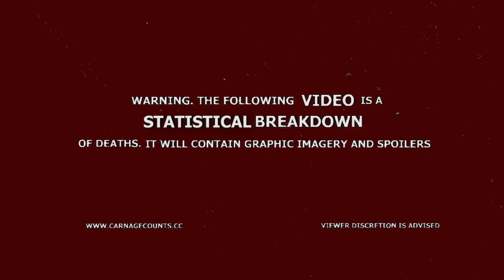Prophecy (1979) Carnage Count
Welcome to Carnage Counts, where we count and compare death in television shows and movies!  Today we are covering Prophecy!